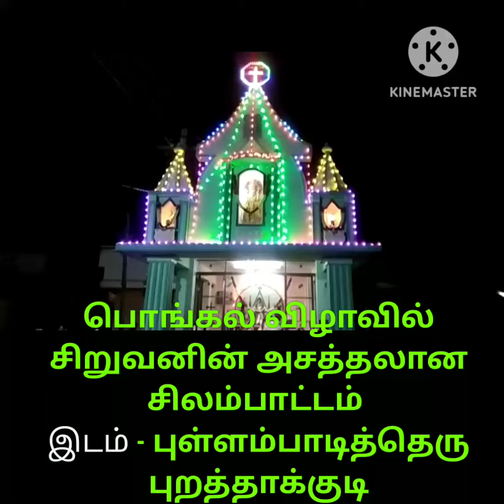சிறுவனின் சிலம்பாட்டம் சூப்பரோ சூப்பர்